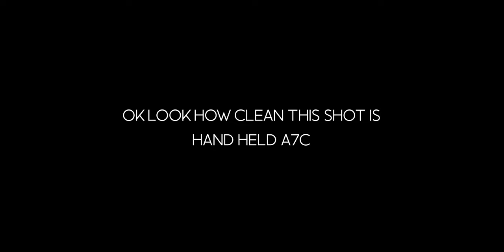Photoshoot day - Roxane Viljoen & Gabriella Marques - Sony a7c and Tarmon 20mm f2.8 - Sigma 24-70 dg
Some more behind the scenes missions with some video and content shoots. join me its awesome

Buy the gear I use with these Amazon links : (I Get Money If You Use My Links)
Gear in this video:

My gear:
Sony a7iii
Sigma 24-70mm f2.8 FE